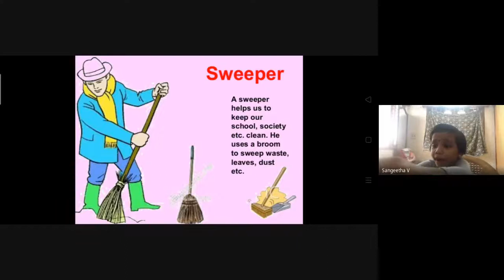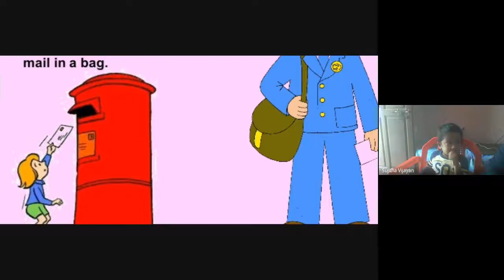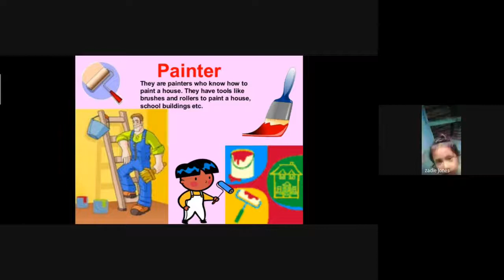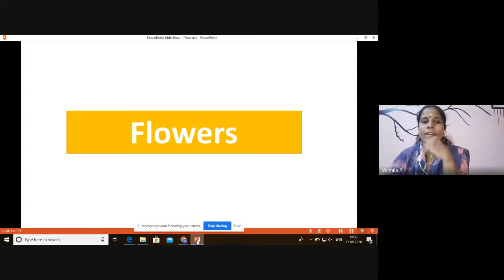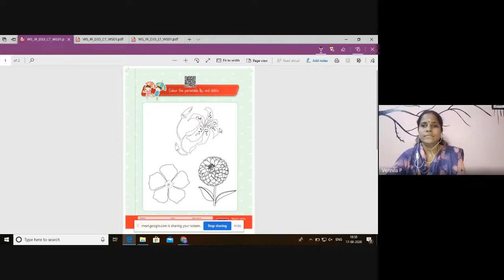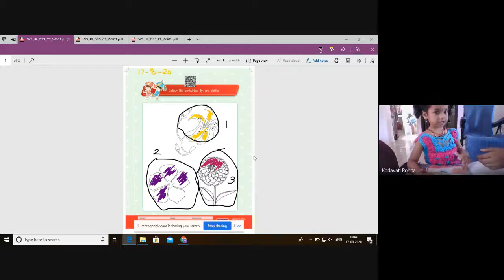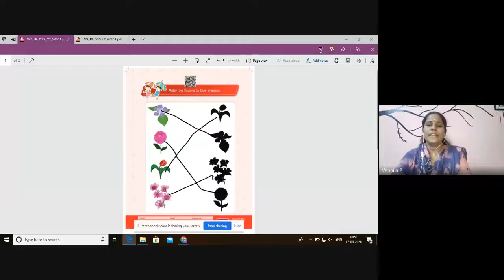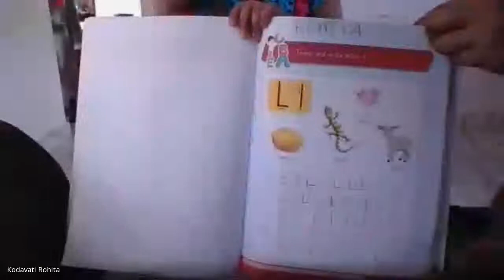Junior KG Class Session 47 2020 08 17 at 21 37 GMT 7